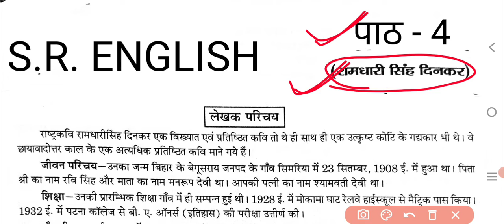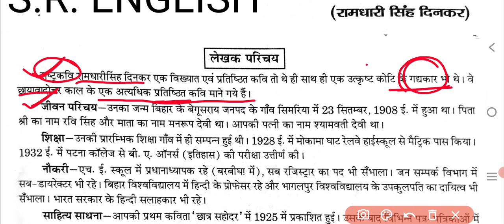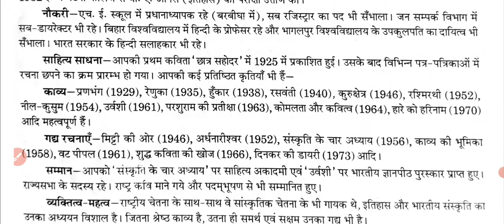12 th बिहार बोर्ड परीक्षा2023 || हिंदी गद्य खंड ||पाठ -4 रामधारी सिंह दिनकर || V.V.IMP.लेखक परिचय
12 th बिहार बोर्ड परीक्षा2023 || हिंदी गद्य खंड ||पाठ -4 रामधारी सिंह दिनकर || V.V.IMP.लेखक परिचय ||